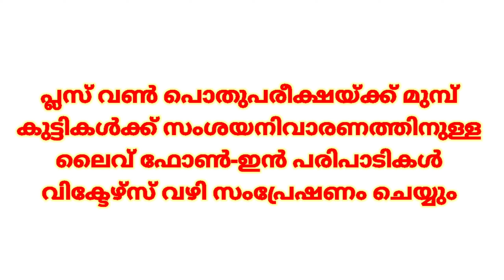PLUS ONE EXAM 2021 / MODEL EXAM DATE AUGUST 31 TO SEPTEMBER 4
plus one model examination
plus one economics exam